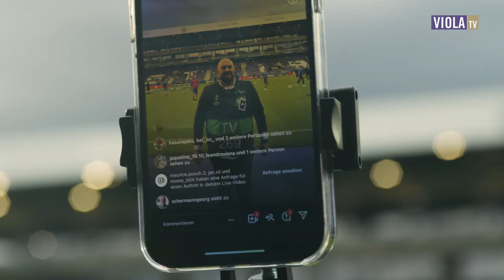Matchday Backstage: Austria Wien - Hapoel Be'er Scheva (09/2022)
ViolaTV war wieder dort, wo die wenigsten Zutritt haben. Hier sind die Matchday-Highlights mit exklusiven Blicken hinter die Kulissen für Euch!
🏆 UEFA Europa Conference League | 1. Spieltag | Donnerstag, 8.9.2022